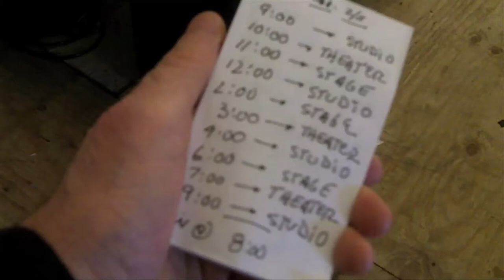Jazz Mouth Camera Man